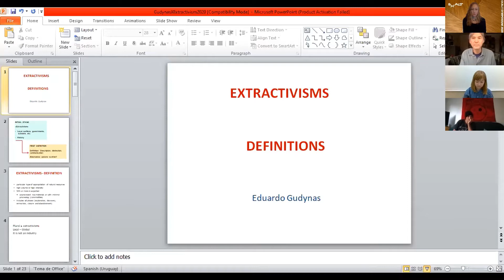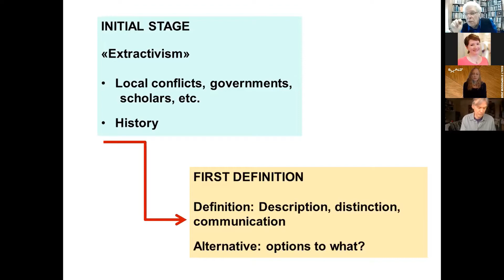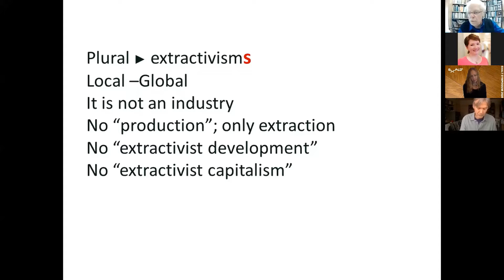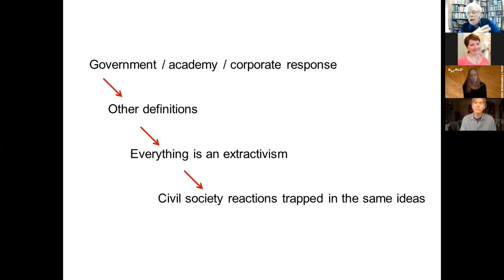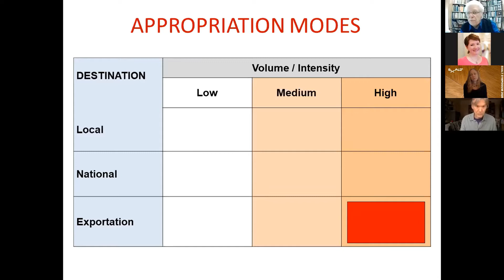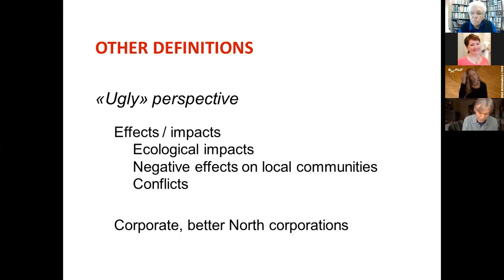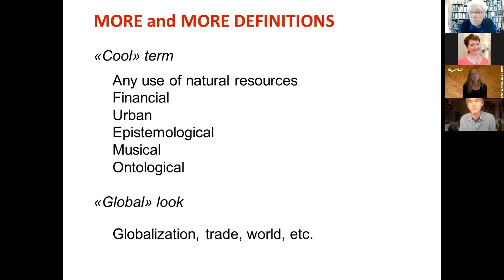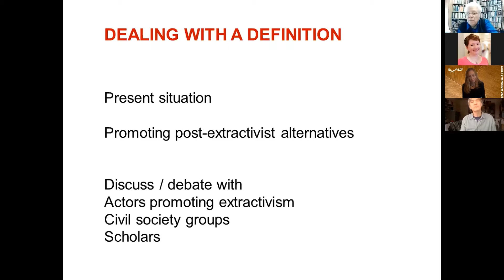Opening Plenary: Roundtable Discussion - EXALT Symposium 2020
This Roundtable Discussion was the Opening Plenary session of the EXALT Symposium 2020 organized by the Global Extractivisms and Alternatives Initiative (EXALT) online in October 2020. Though being a concept of our time, extractivism remains elusive of fixed definitions, while research often focuses on individual cases of extractivist practises. The session brought together some of the world’s leading scholars working on extractivisms to discuss, debate, deepen and expand the definitions of extractivism. The session also invited the speakers to discuss their definitions of extractivism, and to explore together different conceptualisations.

Speakers: Alexander Dunlap (Centre for Development and Environment, University of Oslo) Eduardo Gudynas (Latin American Center on Social Ecology, CLAES) and Anna Willow (University of Ohio)

Discussant: Markus Kröger

More about the EXALT Initiative: exalt.fi